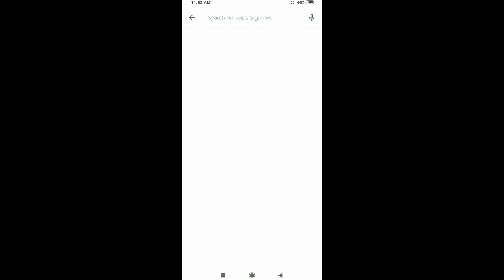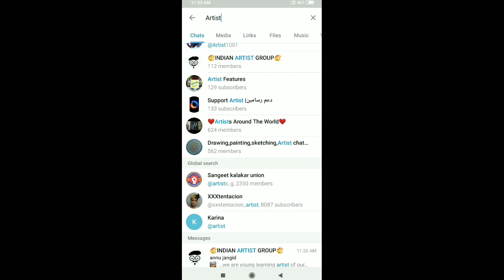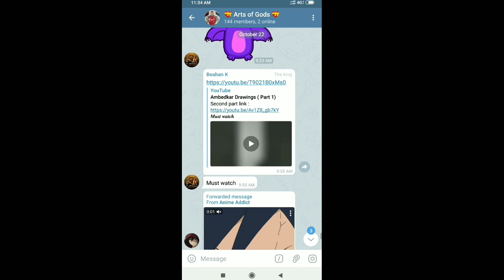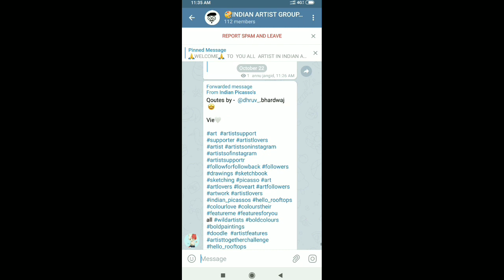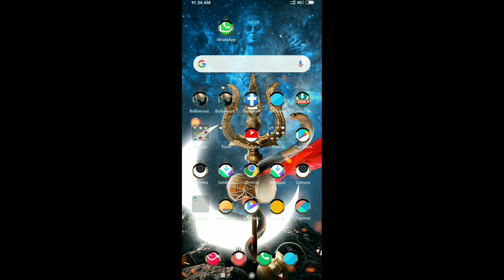How Telegram will help you to improve your art ? Try this Now|The Cartooning Channel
Hello guys

in this video i m showing you how to use telegram to improve your art.

I Hope u will like the video

improve, improve your art, for beginners, beginners, 5 ways to imrpove, tutorial, better artist, artist, artwork, drawing, jelarts, improvement, anatomy, improve anatomy, tips and tricks, art skills, improve art skills, how to, secrets of improvement

handcraft tutorial, howto, tutorial, tips, useful things, life hacks, easy life hacks, crafts, diy, 5-minute crafts, tricks, 5-minute crafts play, do it yourself, diy projects, diy activities, simple life hacks, lifehacks